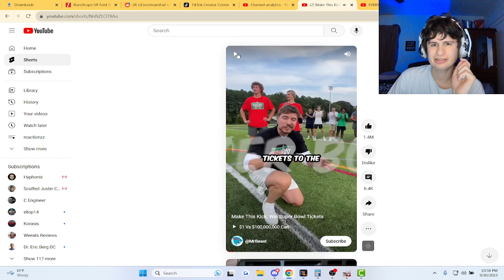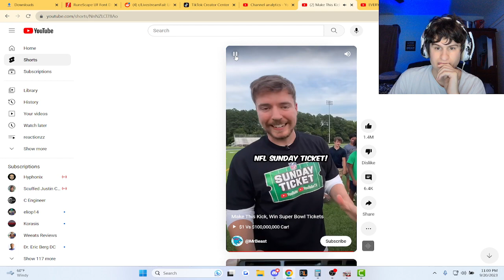Mrbeast collabed with NFL?!